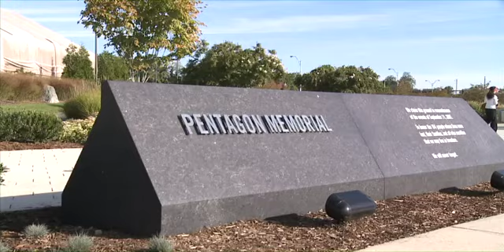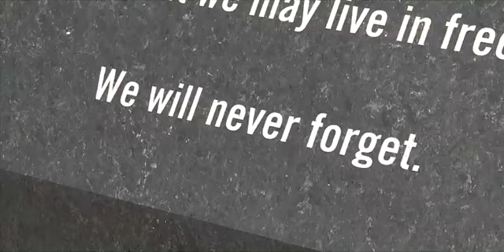9/11 Memorial next to the Pentagon brings back decade-old memories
The 10th anniversary of the Sept. 11 attack is this Sunday, and people in Washington, D.C. have the chance to honor victims at the 9/11 memorial at the Pentagon. Nathan O'Neal reports.